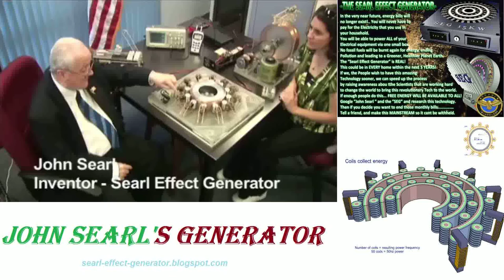Leak: Talk about Searl Effect Generator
There has been a lot of talk about free energy in the past few years. Some people believe it's possible, while others are convinced it's nothing more than a hoax. But what if there was an unbiased way to determine whether or not free energy is real?

John Searl's Generator is one example of a device that could potentially produce free energy. The theory behind it is simple: the generator creates a magnetic field that causes the electrons in the air to spin, which then creates electricity.

Mainstream science has long claimed that devices like this don't work, but a recent study has shown that they may be wrong. A team of engineers from the University of Southampton built their own Searl Effect Generator and found that it produced more power than expected.

Free Energy is Real: John Searl's Generator Demonstration - "Searl Effect Generator"